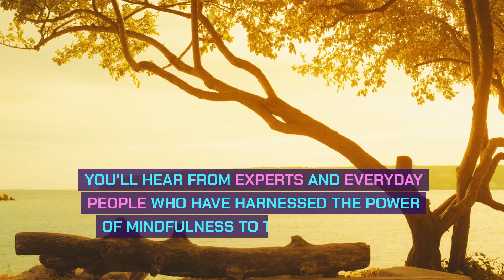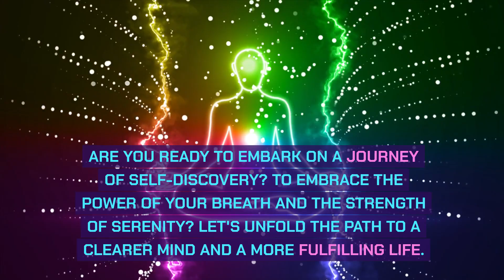Episode 4: "Calm in the Chaos: Mastering Mindfulness"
Description:
🧘‍♂️ Find your CalmInTheChaos. Master mindfulness and embrace tranquility in your everyday life. Peace is just a breath away. 🕊️